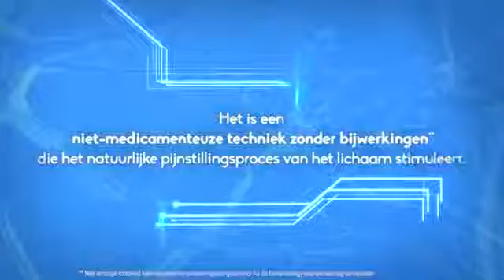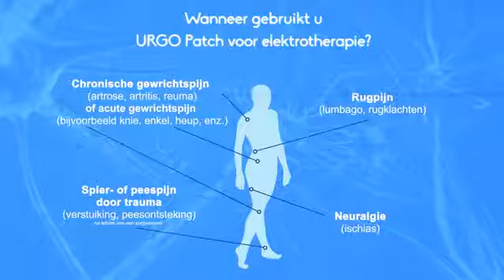Urgo Elektrotherapie Pleister Instructie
​Urgo Elektrotherapie Pleister biedt verlichting bij spierpijn, gewrichtspijn, zenuwpijn en/of pijn door peestrauma's. Deze pleister is gebruiksklaar en heeft een hoog gebruikcomfort.